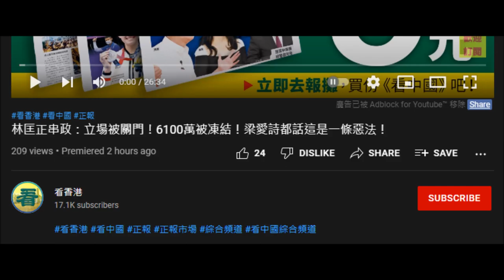20211230 啤梨晚報打女人偷錢賊林匡正係呢晚鳩吹分析鳩吹做統計，除咗扮勤力呃課金之外，原來個收視低到無倫，過咗成日超過24小時，有兩條頻道收視得5000幾，包括大紀元梁珍，而個like數又低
有一條過咗兩個鐘都係得200幾，咁咪證明呢條偷錢賊啲腦殘支持者有限，啤梨頻道啲收視係做假囉

20211230 啤梨晚報打女人偷錢賊林匡正正式反撚屌馬健賢骨，係出面舖好路幫自己推銷一日做6個節目，27晚向腦殘推28號鳩吹分析，隻字不提晚報。做俾腦殘睇自己有幾撚勤力呃課金，幫其他頻道推銷呃收視